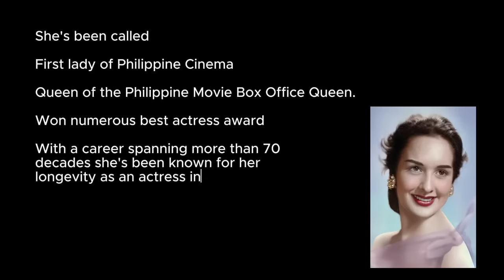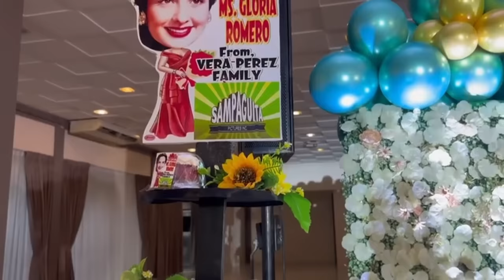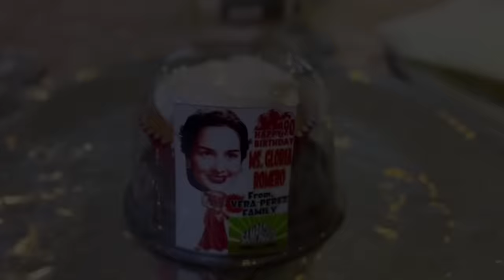The Queen turns 90 l Gloria Romero Birthday Celebration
This is a memorable day for me meeting one of my Idol the legendary, First Lady of Philippine Cinema, The Iconic Movie Queen Ms. Gloria Romero.

Happy 90th Birthday Tita Glo, sabi mo sa akin “Please call me Tita Glo na lang”. To be invited to your birthday is such an unforgettable moments for me.

Wishing and praying for your Good health. Hoping this would not be our first and last meet❤️ Wish to see you again soon! 🤍

Again Happy Birthday po to you my Idol! 🤍🎂

1:58 - 3:40
0:00 - 0:41
29:10 - 32:28
19:45 - 20:00
18:25 - 19:12
25:21 - 28:12